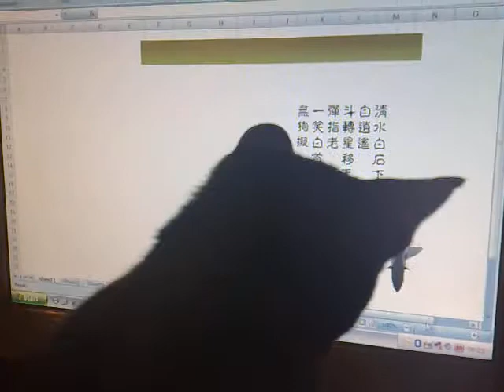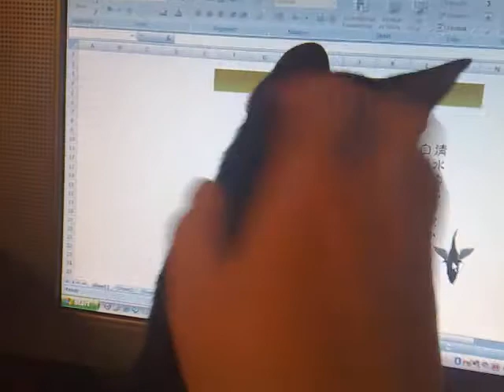Catch the fish!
Great excel spreadsheet for cats.